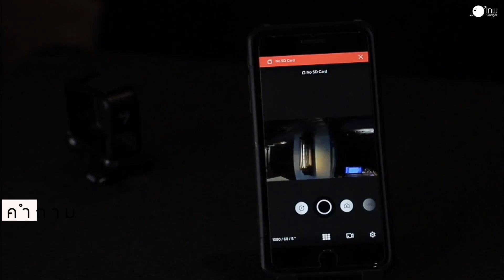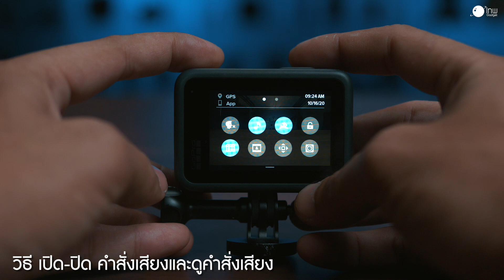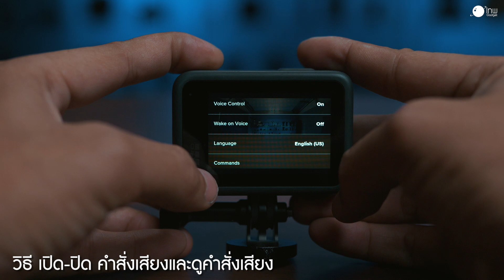7 วิธีการตั้งค่า GoPro HERO ที่หลายคนสงสัย!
7 วิธีการตั้งค่า GoPro HERO ที่หลายคนสงสัย!

🎬 พร้อมส่ง 𝗚𝗼𝗣𝗿𝗼 𝗛𝗲𝗿𝗼 𝟵 𝗕𝗹𝗮𝗰𝗸

รายละเอียดสินค้า :
▪️เซ็นเซอร์ภาพใหญ่ขึ้นถ่ายภาพได้ความละเอียดภาพสูงถึง 20 ล้านพิกเซล
▪️รองรับการบันทึกวิดีโอที่ความละเอียด 5K 30 fps ภาพชัดขึ้น เก็บรายละเอียดภาพ เสียง สีเเละเเสงได้ดีขึ้น
▪️กันสั่นที่พัฒนาขึ้นจาก HyperSmooth 2.0 เป็น HyperSmooth 3.0 ตามคาดหมาย เพื่อการถ่ายภาพขณะเคลื่อนไหวได้ดีขึ้น
▪️ถ่ายภาพ slow-motion ที่ 240 fps หรือ 8x เพื่องานวิดีโอที่ดูละมุน น่าสนใจเเละน่าติดตาม
▪️สั่งงานได้ด้วยคำสั่งเสียง ง่ายต่อการความคุมเเละการใช้งาน
▪️กันน้ำลึก 10 เมตร ดำดิ่งลงไปเพื่อเก็บภาพสวยใต้น้ำได้เลย
▪️ภาพสวยคมชัดด้วย HDR รองรับการบันทึกภาพ RAW เก็บความประทับใจได้อย่างคมชัด สีสันสวยสมจริง
▪️มีจอหน้า จอหลัง ซึ่งจอหลังเป็นเเบบระบบสัมผัส ส่วนจอหน้าไม่เพียงเเต่บอกสถานะเท่านั้น เเต่เป็นจอที่อำนวยความสะดวกในการถ่ายภาพตัวเอง หรือบันทึกวิดีโอ เหมาะสำหรับ Vlogger, YouTuber
▪️ฟีเจอร์ TimeWarp 3.0 ที่พัฒนาขึ้นมาจาก TimeWarp 2.0 เพิ่มประสบการณ์การถ่ายวิดีโอที่น่าประทับใจมากยิ่งขึ้น
▪️ใช้งาน GoPro 9 ได้แบบเว็บเเคมด้วย
▪️รองรับการทำงาน ส่งสัญญาณเเบบ live stream ที่ 1080p ให้ความละเอียดสูง ส่งสัญญาณราบลื่น ไม่กระตุก
▪️ความจุของแบตเตอรี่ 1720mAh ซึ่งจุมากกว่าเดิม 41%

🛍 พร้อมผ่อน 0% นาน 10 เดือน